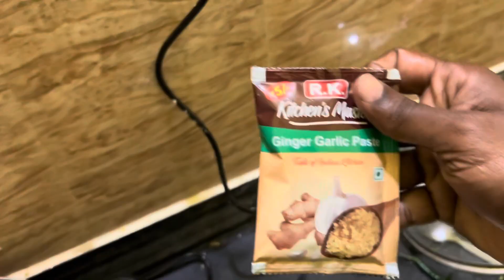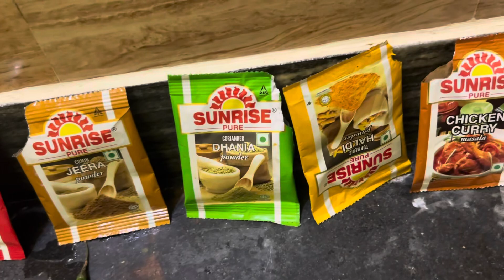Aj pura din barbad ho gya…😫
Indian blogger
Rahul vlogs